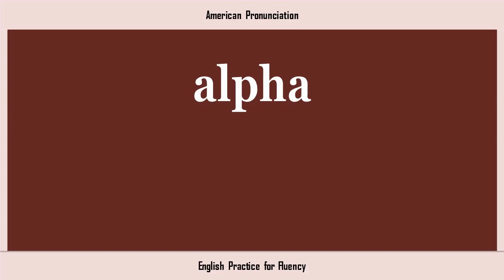alpha, How to Say or Pronounce ALPHA in American, British, Australian English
🔎 HASHTAGS 🔎
pronunciation,learnpronunciation,eslpronunciation,pronunciationlesson,englishpronunciation,pronunciationenglish,pronunciationpractice,englishpronunciationlesson,americanenglish,pronunciationguide,accentreduction,howtopronounce,pronounce